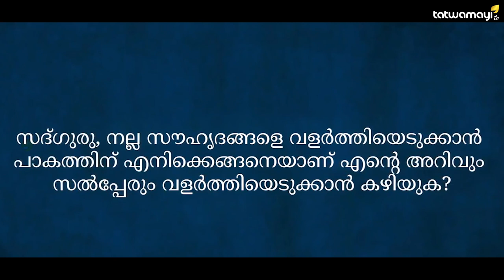എങ്ങനെ നല്ല സൗഹൃദങ്ങളെ സൃഷ്ടിക്കാം? സദ്ഗരു പറയുന്നത് ശ്രദ്ധിക്കൂ.... | SADHCHINTA